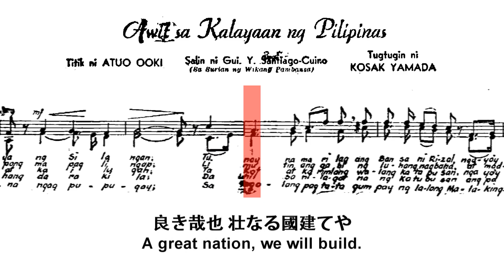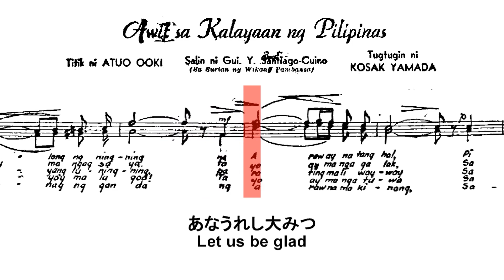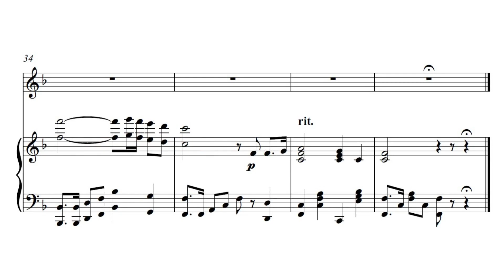Kosaku Yamada - Awit sa Kalayaan ng Pilipinas (1943) (sheet music)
山田耕筰 - Awit sa Kalayaan ng Pilipinas - Song of Philippine Independence - フィリピン独立の歌 (1943) (arranged by Takio Niki for voices and orchestra)

 Teruko Tsuji (soprano) Akio Namihira (tenor); Nitchiku Orchestra

Kosaku Yamada's Song of Philippine Independence was written as tribute to the newly-created 2nd Philippine Republic when he visited the Philippines in 1943. He reportedly loved the country, and as a result wrote three notable works dedicated to it: the patriotic song Awit sa Kalayaan ng Pilipinas for voice and piano, and Grand March of the Free Philippines for Chorus and Orchestra in 1943; and the opera Sampaguita in 1944. Today, only the song survived the war, as both scores for the Grand March and Opera were lost, although the libretto of the opera survived.

Awit sa Kalayaan ng Pilipinas (Song of Philippine Independence) is never intended to become the national anthem of the Philippines (whether official or unofficial), as some sources claim. Instead it was only a commemorative work dedicated to the Philippines.